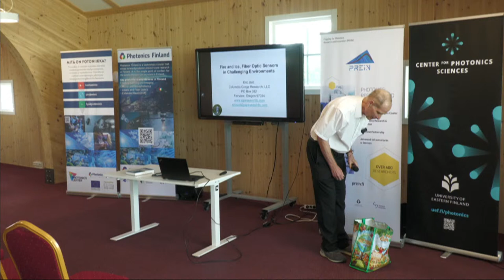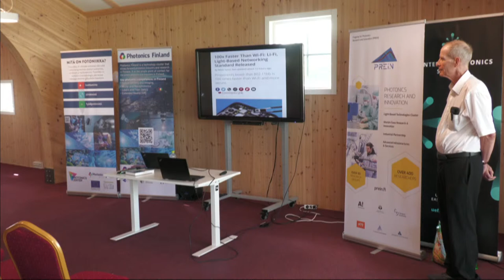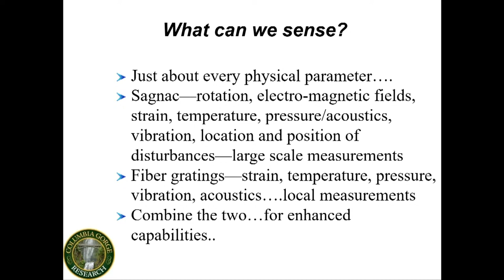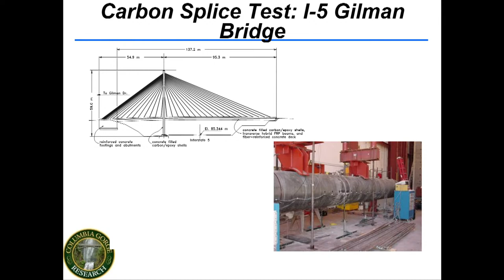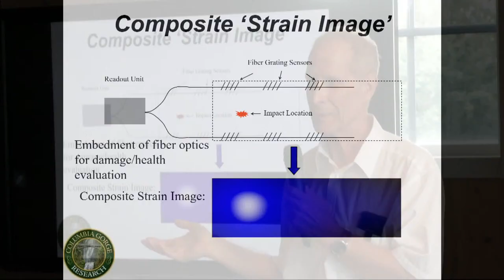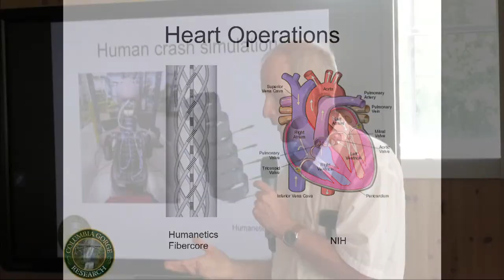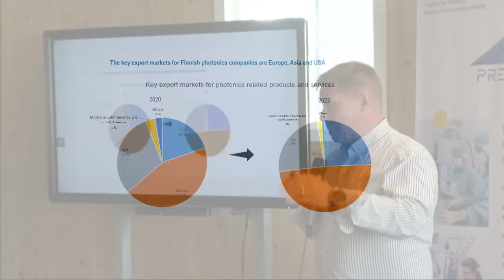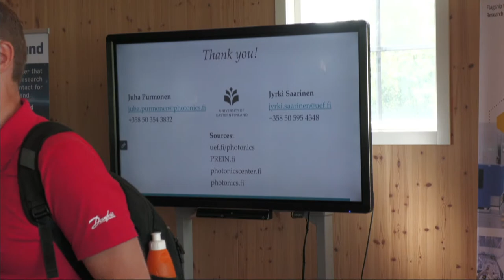Eric Udd: Fire and Ice, Fiber Optic Sensors in Challenging Environments (WFF -23, DAY 3)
Wasa Future Festival 2023
Wasa Innovation Center (Vaasa, Finland)
9th of August, 2023.